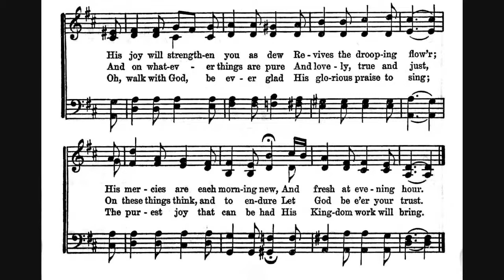#056 Oh Walk With God 1953 Yankee Stadium